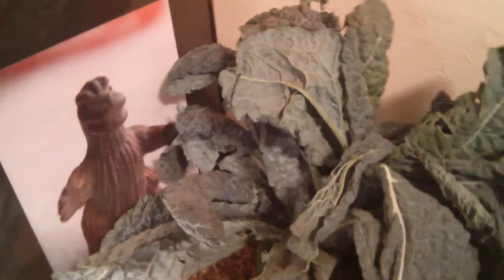TWO MINUTES KALE HATE: Dinosaur Kale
Know the enemy. Kale has always been the enemy.